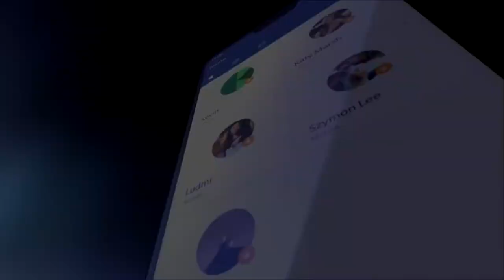OnePlus 6 First Look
OnePlus launched their flagship smartphone model, OnePlus 6 powered with Qualcomm® Snapdragon 845 (Octa-core, 10nm, up to 2.8 GHz), within AIE